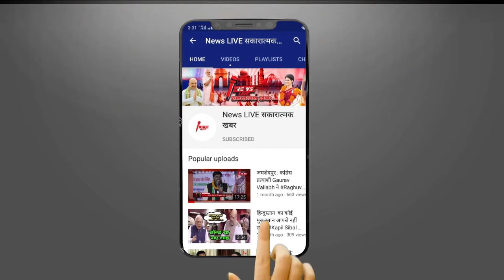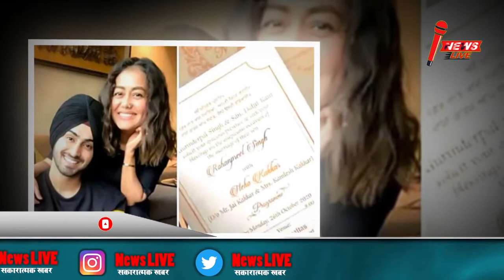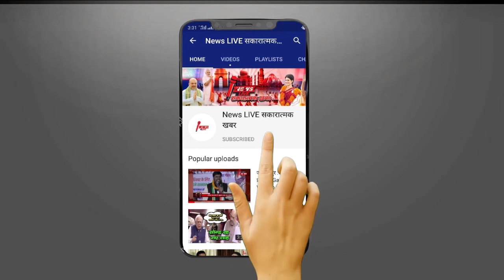Neha Kakkar और Rohanpreet Singh का सामने आया Wedding CARD ! Photo हुई Internet पर VIRAL | NEWSLIVE